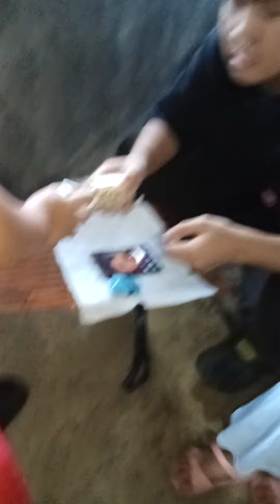first day ng bakasyon with Hannah together with her pinsan